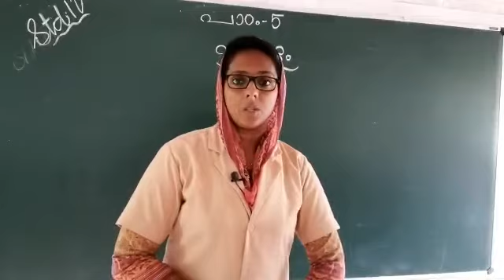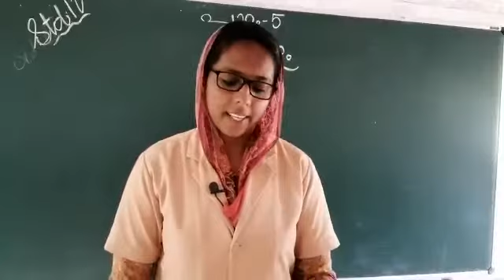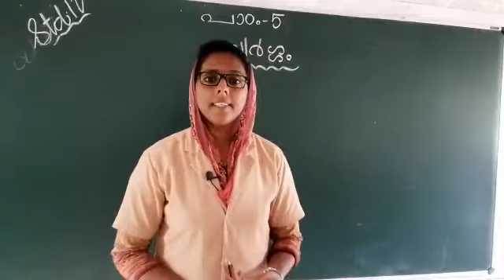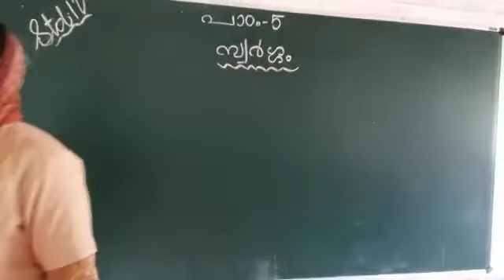RPEES JUNIOR SCHOOL ONLINE CLASS SAINABA TEACHER MS 20/08/2020